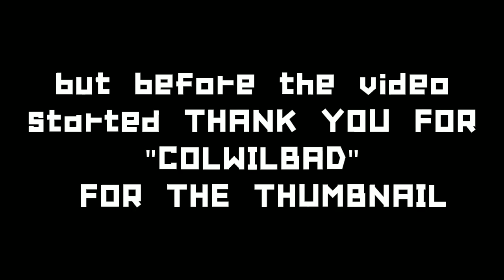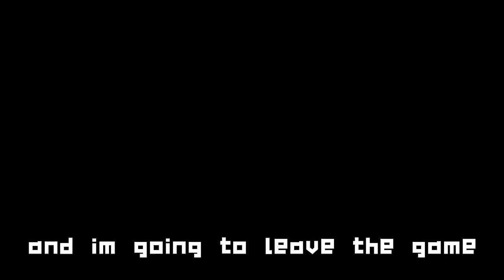ME GRINDING AT 1 AM AND THIS IS WHAT HAPPEND - Kaiju Universe